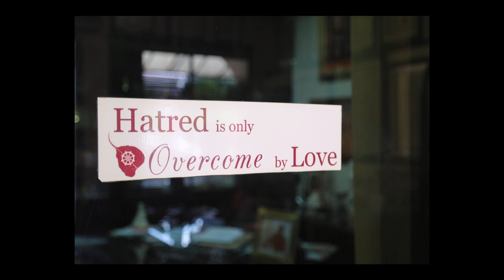CariMakan - Buddhist Monk